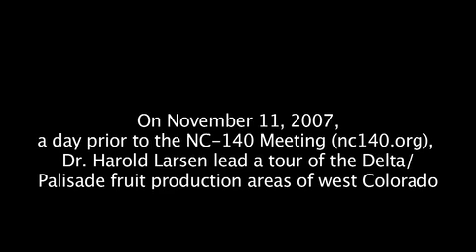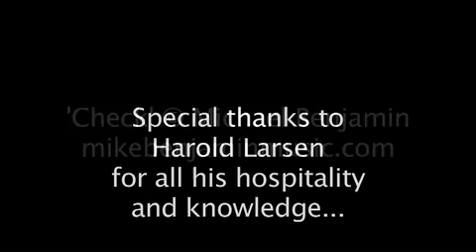UMass Fruit Advisor - 11/11/2007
UMass Fruit Advisor - 11/11/2007, the NC-140 pre-tour of west Colorado including apple, peach, and cherry orchards